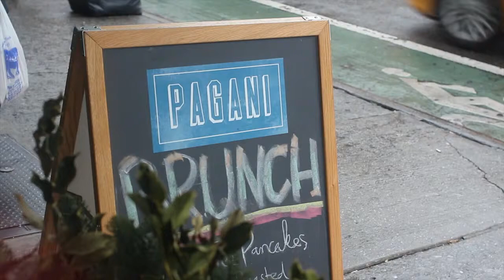Calculated Traveller - Walks of New York: Official Mario Batali Greenwich Village Food Tour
To read the article that accompanies this video visit Calculated Traveller

When I go travelling, food is a huge part of my cultural experience and it also allows me to use all of my senses in the best kind of way. That’s why when I was invited by Walks of New York to join their Official Mario Batali Greenwich Village Food Tour, my stomach screamed with joy!

Two words: Food and Tour
When I see those two words together, I can’t help but salivate at the thought of eating and learning about fresh, local delicacies in some of the best destinations.

I always dreamed of visiting one of Batali’s restaurants (he owns over 30 worldwide!) and the fact he collaborated with Walks of New York to create the perfect Italian food tour blows my mind!

This was the most unique experience I’ve had on a tour from sitting down in several restaurants to being part of a small, intimate group. And the food itself was outstanding: simple ingredients creating bold and wonderful flavours.